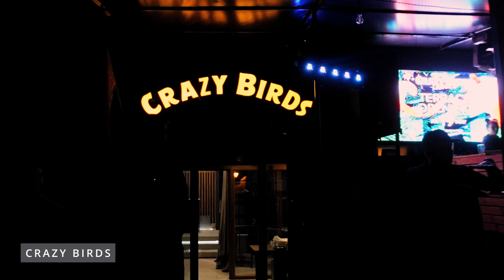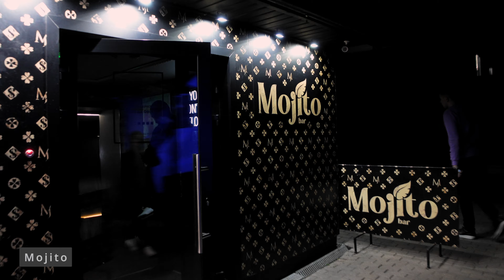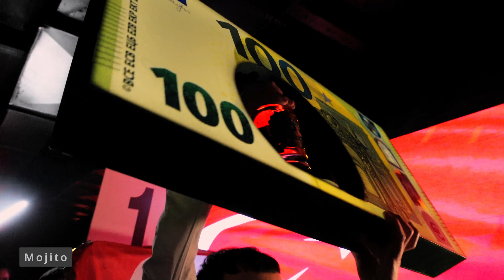Experience the WILDEST Nightlife in MINSK Right Now!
In this captivating video, me and Irish Partisan take you on a journey through the bustling streets of Minsk, Belarus, to show you the best night bars in the city. If you are a curious visitor exploring the vibrant nightlife scene, this video is your ultimate guide to the hottest night spots in Minsk.
So sit back, relax, and let us be your virtual tour guide through Minsk's night bars. Join us tonight in Minsk, Belarus!

And here is a channel of famous Irish expat living and working in Belarus - Irish Partisan @IrishPartizan
Thanks to him for a great night out! We will do it more often, so you can enjoy nightlife of Minsk together with us.

0:00 Intro
0:45 Which problem has the majority of tourists in Minsk, Belarus
1:23 Meeting Irish Partisan at restaurant Brownie, Minsk
03:29 First bar with cool summer terrace Crazy Birds
04:22 Bar on the Beach (На пляже)
04:57 Best time to come to Belarus, Minsk
05:55 Where to stay in Minsk, Robinson City Hotel
06:17 Bar Leone
06:52 Speaking with Belarusian ladies about nightlife in Minsk
07:32 Bar - Restaurant Maslow6
08:15 Why do girls from Moscow come to Minsk for parties?
08:46 Weather is important
09:47 Luna bar
10:34 Bar Med
11:10 Talking to Belarusian girls
11:20 New bar Pulse
12:29 These Belarusian girls are in relationships
12:45 Gorky bar
13:24 Bar Spirit
13:42 MadMen
15:33 Mojito bar with

Also, you will get access to special videos and posts only for sponsors.

🤍 Are you planning a trip to Belarus? Look no further! Join me on this journey as I share insider tips, hidden gems, and practical advice to make your Belarusian adventure unforgettable.

With over a decade of experience in the tourism industry, I've had the privilege of exploring every corner of this beautiful country. From bustling cities to serene countryside, I'll guide you through the best experiences and local customs.

As a seasoned traveler who frequently visits other countries for work, I also bring a global perspective to my content. I'll share insights and tips for tourists from various backgrounds, helping you make the most of your Belarusian experience.

Language enthusiasts will appreciate my insights into Russian and Belarusian. I'll help you navigate conversations, understand cultural nuances, and connect with locals on a deeper level.